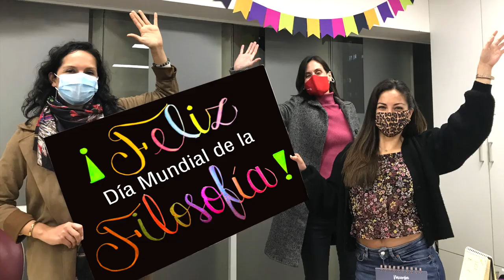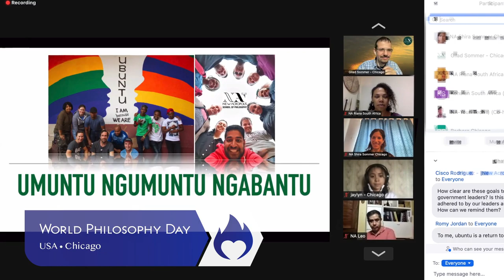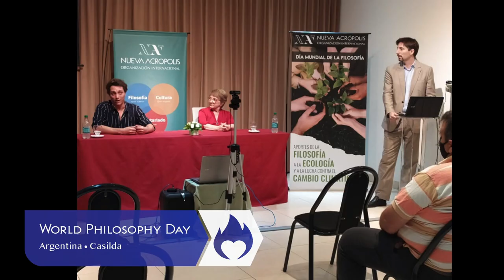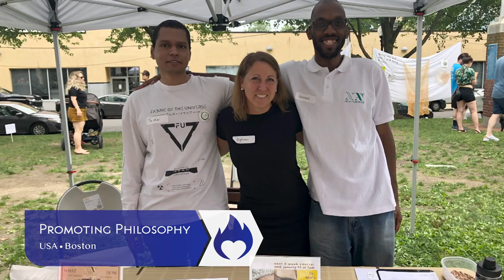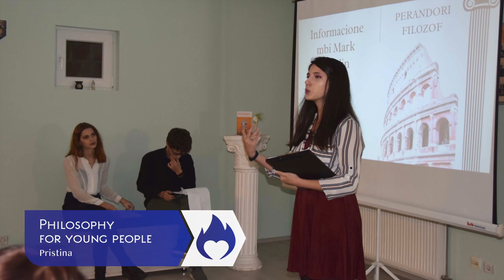New Acropolis: Philosophy Activities 2021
A summary of the actions done by the International Organization New Acropolis during 2021 in the almost 60 countries where it operates.

To know more about New Acropolis, please, visit our web

You can also see the videos with the activities in the areas of Culture and Volunteering: